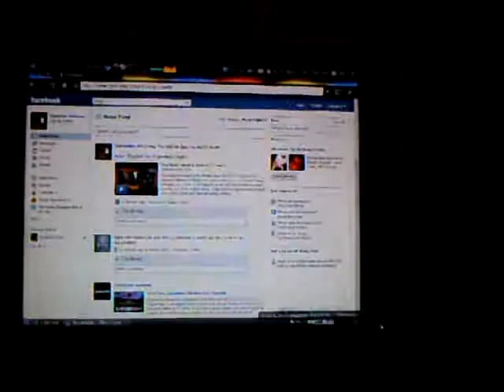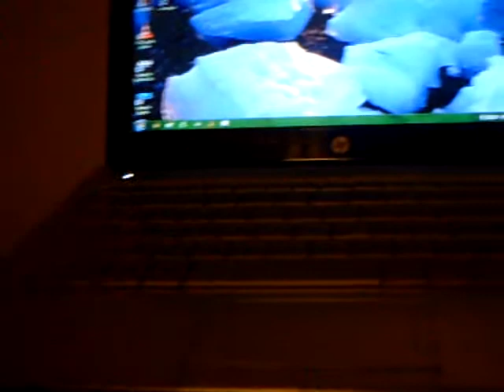Broken Acer Aspire 5100 working flawlessly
This is the computer that is now acting as my LAMP Web server :)   Works fucking perfect, while I use my new netbook (HP Mini 311-1037nr) for remote management & changing things on my website :D